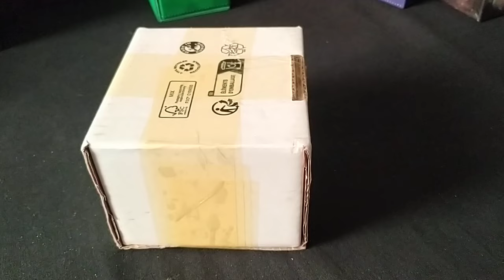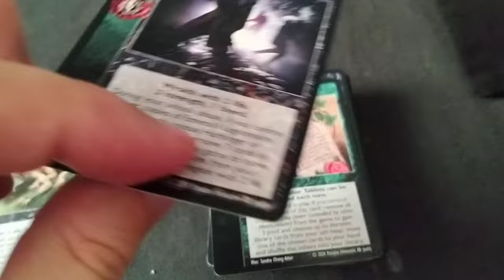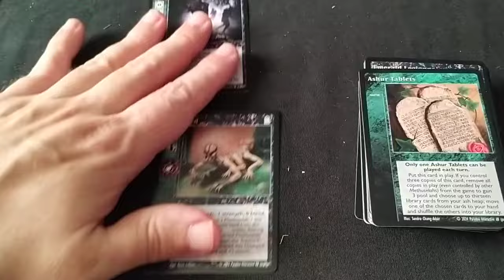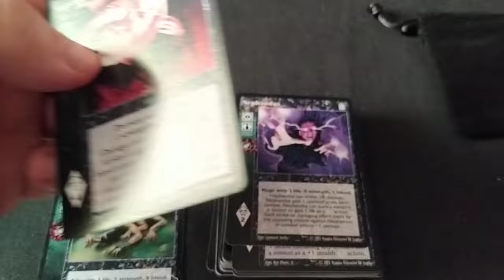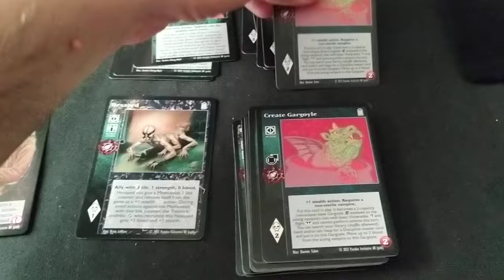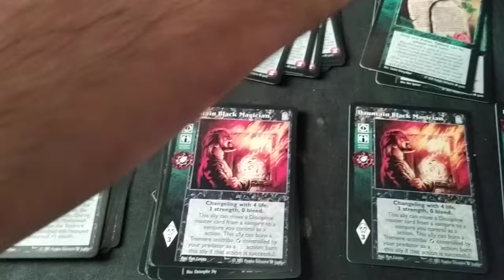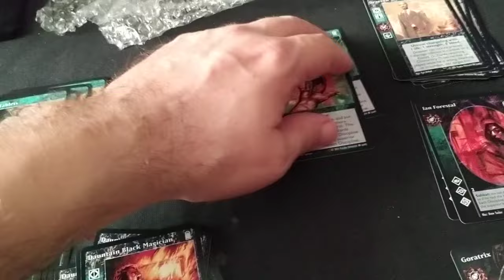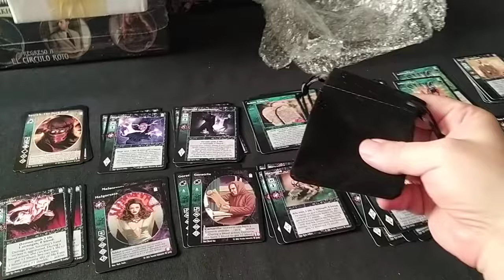VTES. Unboxing primer pedido de prueba Gamepod